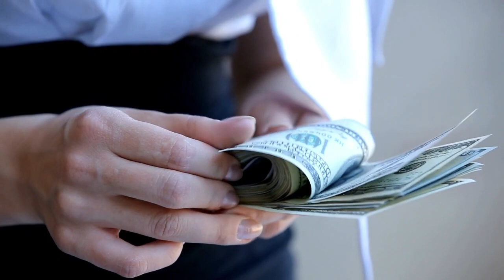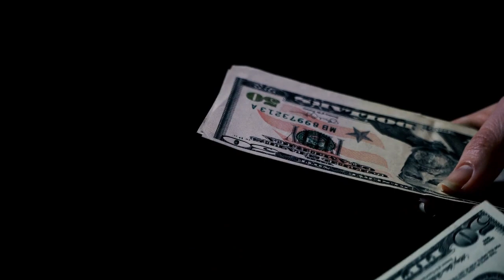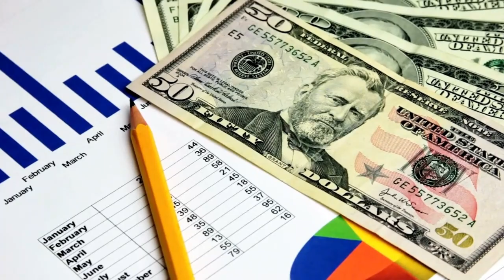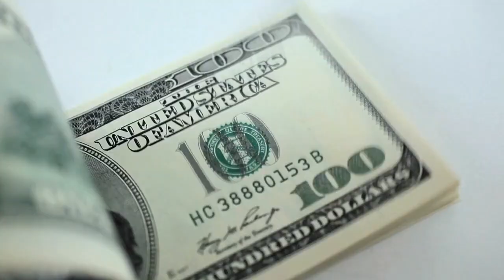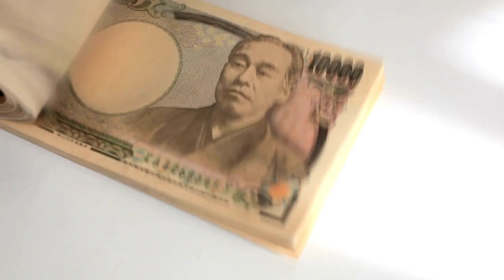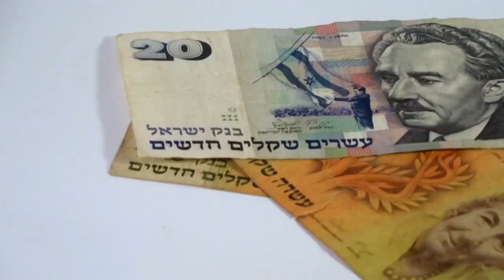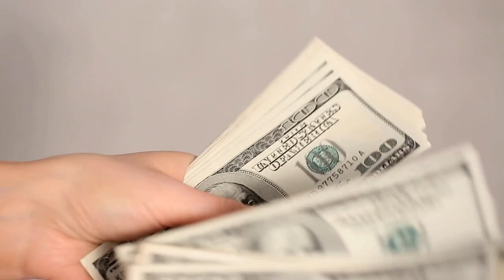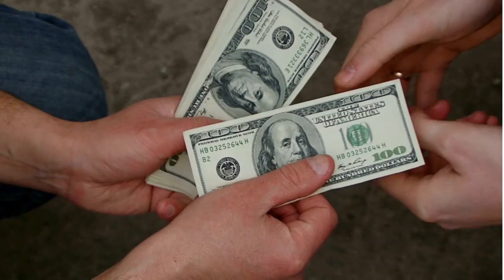Gana MUCHO DINERO 🤑💲💲 DURANTE TODO EL AÑO 🔥🔥💪💪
EL AÑO NUEVO ABRE EXPECTATIVAS FRESCAS Y NUEVOS OBJETIVOS, PERO A VECES, SE VUELVE MÁS DIFÍCIL DE LO ESPERADO POR UN OBSTÁCULO MUY COMÚN, LA FALTA DE DINERO. POR ESO NO SE PREOCUPE MÁS PUES HOY LE ENSEÑAREMOS CÓMO GANAR DINERO PARA TODO EL AÑO Y ASÍ LOGRAR TODO LO QUE DESEA.

1)This video has no negative impact on the original works (It would actually be positive for them)
2)This video is also for teaching purposes.
3)It is not transformative in nature.
4)I only used bits and pieces of videos to get the point across where necessary.